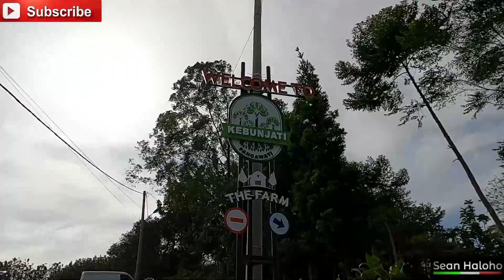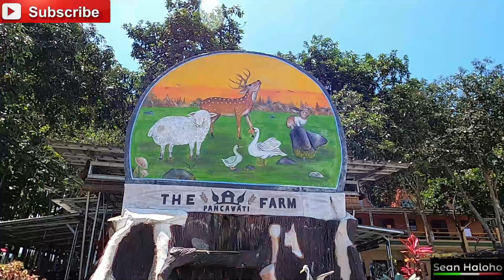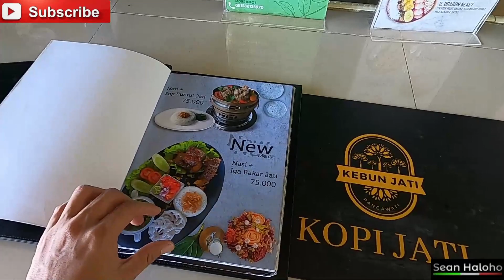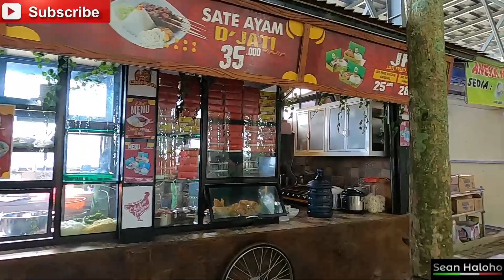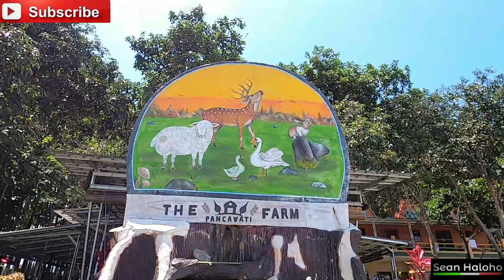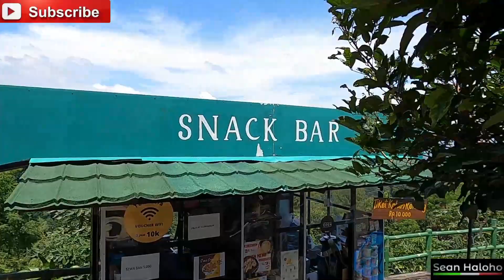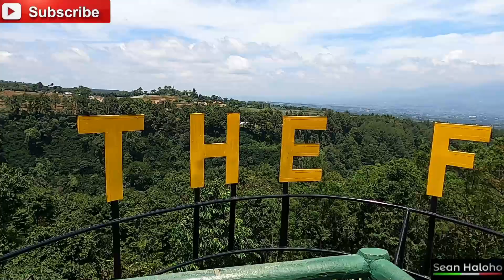THE FARM PANCAWATI KEBUN JATI BOGOR I WISATA BOGOR TERBARU 2022 I WISATA MURAH DI BOGOR PUNCAK 2022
The Farm Pancawati berhasil menghadirkan tempat rekreasi atau wisata keluarga yang memiliki konsep kekinian (menyatu degan alam) dengan perpaduan wahana yang menarik.

Jam buka : 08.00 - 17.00 WIB everyday (update based on instagram)
Lokasi : Jl. Tapos Lbc, Pancawati, Kec. Caringin, Kabupaten Bogor

Fasilitas yang lengkap pun menjadi keunggulan dari tempat ini, sebut saja villa serta tempat camping yang indah, kebun jati yang asri, mini zoo, kolam renang, resto dan foodcourt, kios penjualan souvenir, tempat berswafoto, parkiran yang luas, mushola, dan masih banyak lainnya. Pokoknya tempatnya lengkap banget deh. Penasaran dengan tempatnya? Tonton videonya sampai akhir ya biar ga ketinggalan informasi menarik tentang tempat ini.

Tetap sehat dan terus semangat. God bless!